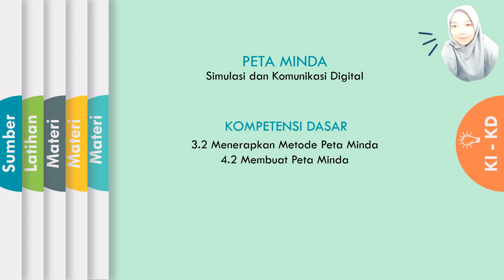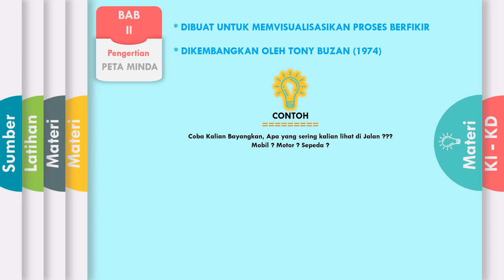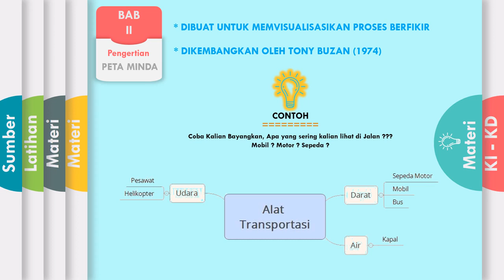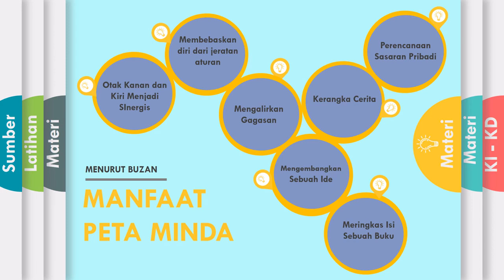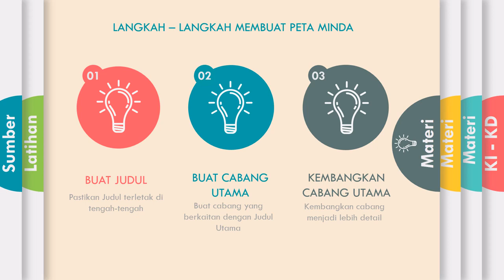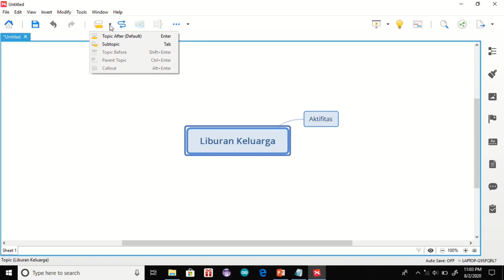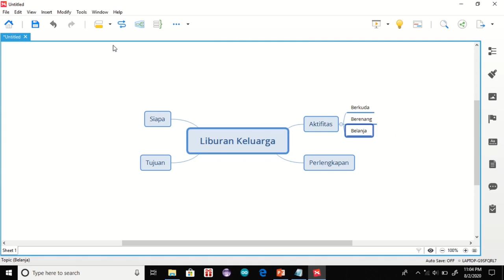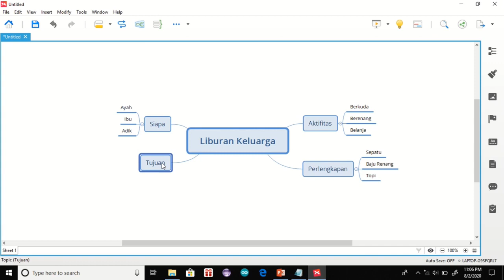3 2 Menerapkan metode peta minda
merupakan materi pelajaran simulasi dan komunikasi digital. bisa dijadikan sebagai bahan ajar dan bahan belajar untuk guru dan siswa. untuk memudahkan pencarian silahkan bisa cek playlist channel saya. semoga bermanfaat. selamat belajar dan berkreasi